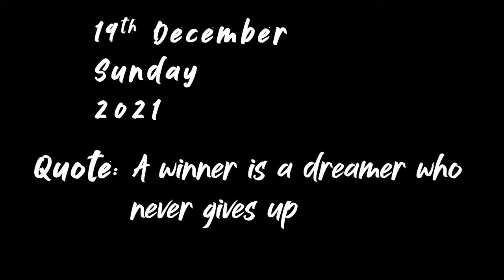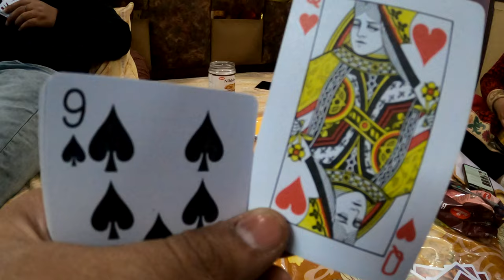Ye Kya Bann Raha hai GHAR PE ?? 😲😲 || Season 2 Episode 86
What is that Shilpi is preparing,??
We enjoyed the sunday with Gaurav and Swati and Oggy and Cards, and all teh good stuff we could arrange for ourselves